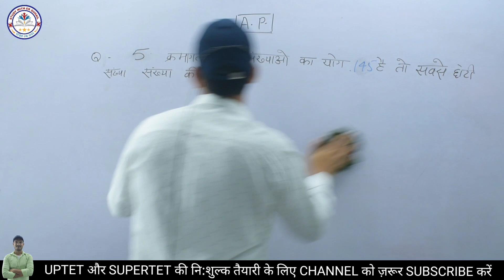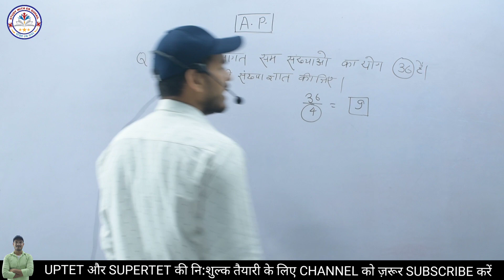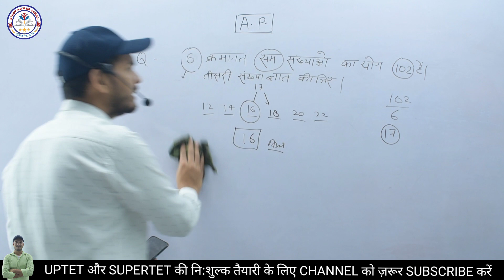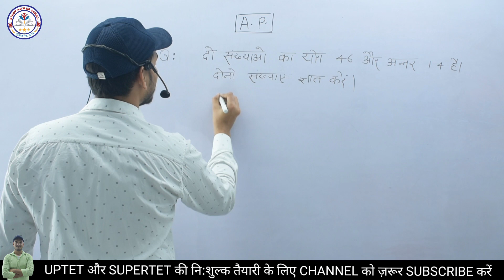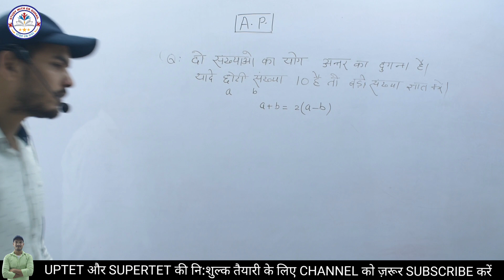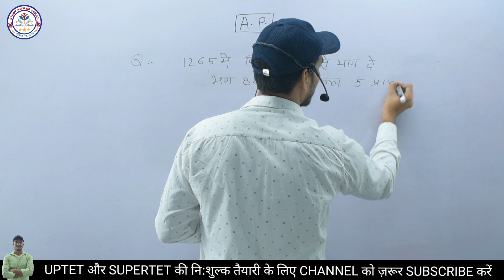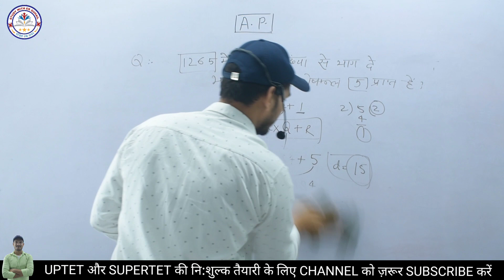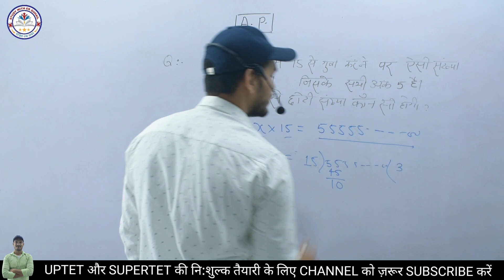UPTET / SUPER TET Maths Class | A. P ( समांतर श्रेणी ) | Maths by Amil sir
Dosto अगर आपको हमारी video अच्छी लगती है to ज्यादा se ज्यादा share और like कर दिया करें और इस परिवार se ज़रूर jude बेहतरीन तैयारी के लिए ...